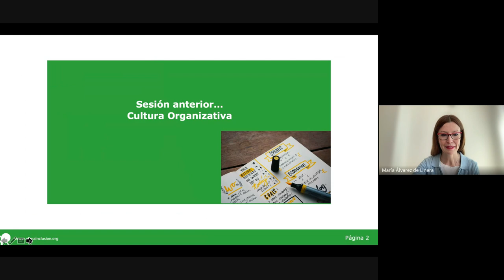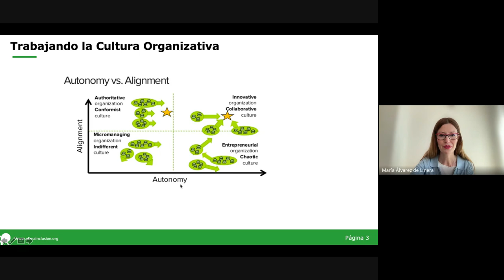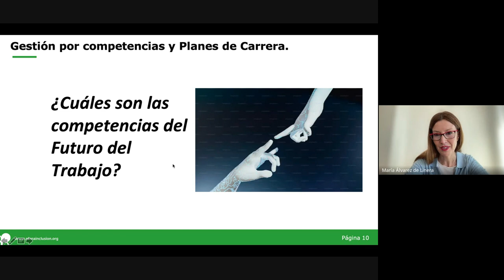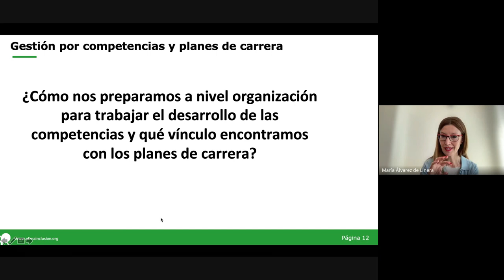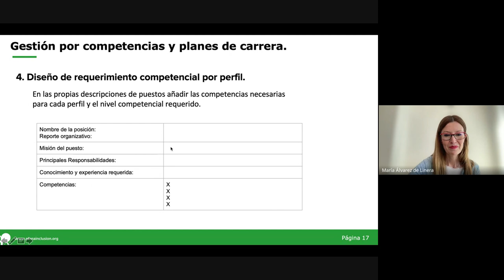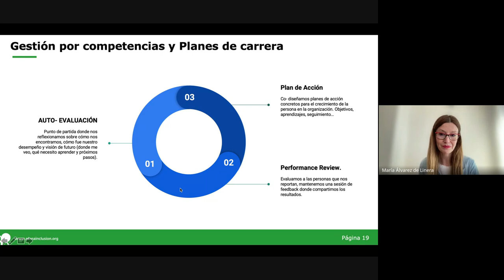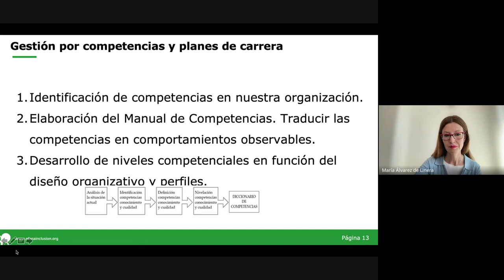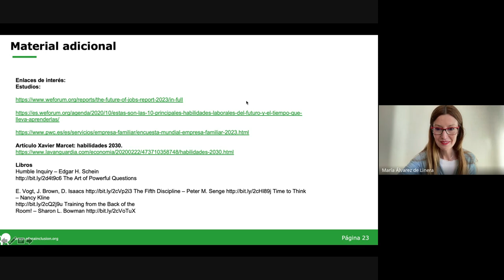CursoDesarrollo de Personas_Sesión 3_Fortalecimiento | Plena inclusión